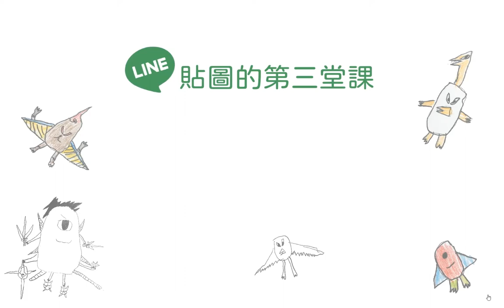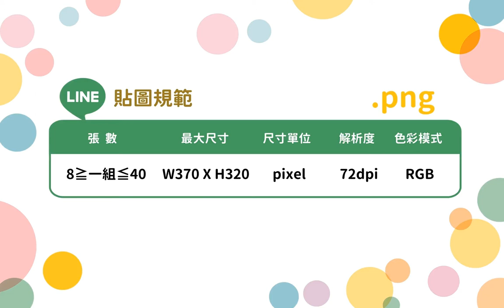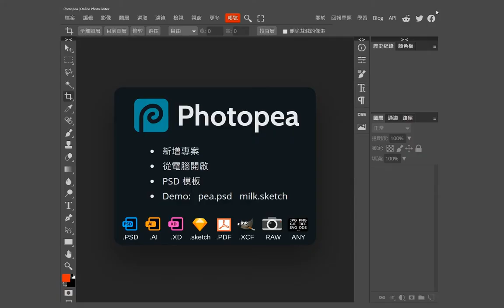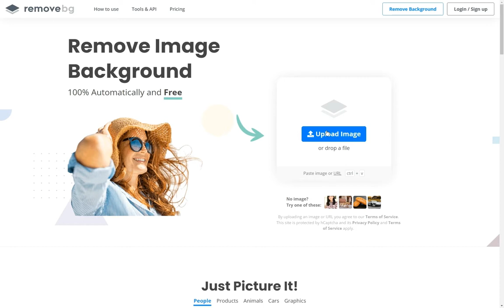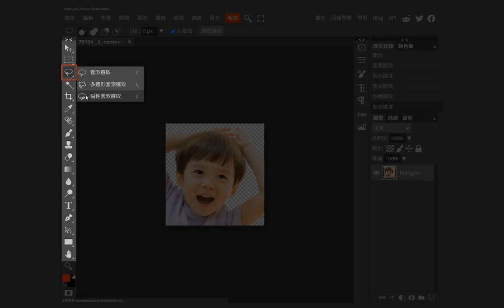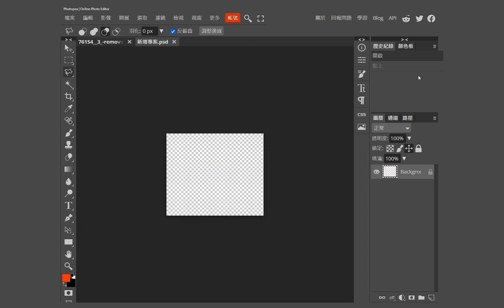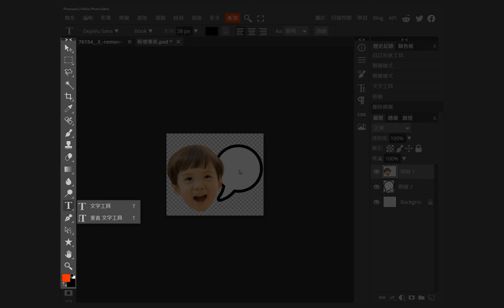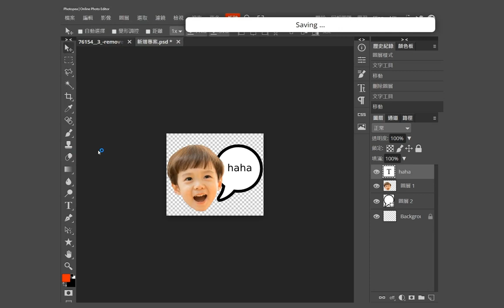將孩子的頭像加入Line的貼圖_Line 貼圖的第三堂課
Line 貼圖的第三堂課
市面上有很多幫小朋友製作line貼圖的廠商，你知道是怎麼製作的嗎？
這堂課就和您分享如何將孩子的頭像加入Line的貼圖
準備發送獨一無二的可愛貼圖吧！